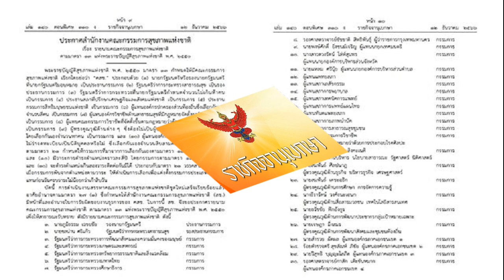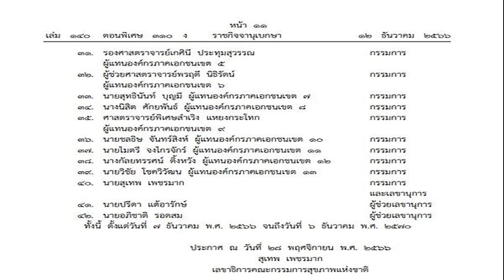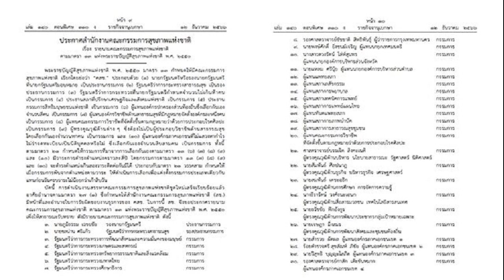ราชกิจจาฯ ประกาศ 42 รายชื่อ คณะกรรมการ คสช วาระถึงปี 2570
ราชกิจจาฯ ประกาศรายชื่อ คณะกรรมการสุขภาพแห่งชาติ (คสช.) หลังดำเนินงานสรรหาชุดใหม่เสร็จเรียบร้อยแล้ว รวม 42 คน มีผลตั้งแต่ 7ธ.ค.2566-6 ธ.ค.2570
วันที่ 13 ธ.ค.2566 ผู้สื่อข่าวรายงานว่า เว็บไซต์ ราชกิจจานุเบกษา เผยแพร่ ประกาศสำนักงานคณะกรรมการสุขภาพแห่งชาติ หรือ คสช. ลงนามโดย นายสุเทพ เพชรมาก เลขาธิการคณะกรรมการสุขภาพแห่งชาติ เรื่อง รายนามคณะกรรมการสุขภาพแห่งชาติ ตามมาตรา 13 แห่งพ.ร.บ.สุขภาพแห่งชาติ พ.ศ. 2550
ประกาศฉบับดังกล่าวระบุว่า พ.ร.บ.สุขภาพแห่งชาติ พ.ศ. 2550 มาตรา13 กำหนดให้มีคณะกรรมการ
สุขภาพแห่งชาติ เรียกโดยย่อว่า “คสช.” ประกอบด้วย (1) นายกรัฐมนตรีหรือรองนายกรัฐมนตรีที่นายกรัฐมนตรีมอบหมาย เป็นประธานกรรมการ (2) รัฐมนตรีว่าการกระทรวงสาธารณสุข เป็นรองประธานกรรมการ (3) รัฐมนตรีว่าการกระทรวงที่นายกรัฐมนตรีกำหนดจำนวนไม่เกินห้าคน เป็นกรรมการ

(4) ประธานสภาที่ปรึกษาเศรษฐกิจและสังคมแห่งชาติ เป็นกรรมการ (5) ประธานกรรมการสิทธิมนุษยชนแห่งชาติ เป็นกรรมการ (6) ผู้แทนองค์กรปกครองส่วนท้องถิ่นซึ่งเลือกกันเองจำนวนสี่คน เป็นกรรมการ (7) ผู้แทนองค์กรวิชาชีพด้านสาธารณสุขที่มีกฎหมายจัดตั้งองค์กรละหนึ่งคนเป็นกรรมการ (8) ผู้แทนคณะกรรมการวิชาชีพที่จัดตั้งขึ้นตามกฎหมายว่าด้วยการประกอบโรคศิลปะเป็นกรรมการ

(9) ผู้ทรงคุณวุฒิด้านต่าง ๆ ซึ่งต้องไม่เป็นผู้ประกอบวิชาชีพด้านสาธารณสุขโดยเลือกกันเองจำนวนหกคน เป็นกรรมการ และ (10) ผู้แทนองค์กรภาคเอกชนที่ไม่แสวงหากำไร ไม่ว่าจดทะเบียนเป็นนิติบุคคลหรือไม่ ซึ่งเลือกกันเองจำนวนสิบสามคนเป็นกรรมการ รวมทั้งกำหนดให้เมื่อกรรมการพันจากตำแหน่งตามวาระ ให้ดำเนินการเลือกเพื่อแต่งตั้งกรรมการประเภทเดียวกันแทนก่อนวันครบวาระไม่น้อยกว่าเก้าสิบวัน
บัดนี้ การดำเนินงานสรรหาคณะกรรมการสุขภาพแห่งชาติชุดใหม่เสร็จเรียบร้อยแล้ว
อาศัยอำนาจตามมาตรา 27 (1) ซึ่งกำหนดให้สำนักงานคณะกรรมการสุขภาพแห่งชาติ (สช.)มีหน้าที่และอำนาจในการรับผิดชอบงานธุรการของ คสช. ในการนี้ สช. จึงขอประกาศรายนามคณะกรรมการสุขภาพแห่งชาติ ตามมาตรา 13 แห่งพ.ร.บ.สุขภาพแห่งชาติ พ.ศ. 2550 เพื่อให้สาธารณะรับทราบ ดังมีรายนามคณะกรรมการสุขภาพแห่งชาติ ดังนี้

นายภูมิธรรม เวชยชัยรองนายกรัฐมนตรี ประธานกรรมการ
นายชลน่าน ศรีแก้ว รัฐมนตรีว่าการกระทรวงสาธารณสุข รองประธานกรรมการ
รัฐมนตรีว่าการกระทรวงการพัฒนาสังคมและความมั่นคงของมนุษย์ กรรมการ
รัฐมนตรีว่าการกระทรวงเกษตรและสหกรณ์ กรรมการ
รัฐมนตรีว่าการกระทรวงทรัพยากรธรรมชาติและสิ่งแวดล้อม กรรมการ
รัฐมนตรีว่าการกระทรวงมหาดไทย กรรมการ
รัฐมนตรีว่าการกระทรวงศึกษาธิการ กรรมการ
รองศาสตราจารย์ชัชชาติ สิทธิพันธุ์ ผู้ว่าราชการกรุงเทพมหานคร กรรมการ
นายพงษ์ศักดิ์ ยิ่งชนม์เจริญ ผู้แทนนายกเทศมนตรี กรรมการ
น.ส.ตวงรัตน์ โล่ห์สุนทร กรรมการ ผู้แทนนายกองค์การบริหารส่วนจังหวัด
นายแหลม ศรีนุ้ย ผู้แทนนายกองค์การบริหารส่วนตำบล กรรมการ
ทั้งนี้ตั้งแต่วันที่ 7 ธันวาคม 2566 ถึง 6 ธันวาคม 2570
ตรวจสอบรายชื่อ
ราชกิจจาฯ ประกาศรายชื่อ คณะกรรมการสุขภาพแห่งชาติ (คสช.) หลังดำเนินงานสรรหาชุดใหม่เสร็จเรียบร้อยแล้ว รวม 42 คน